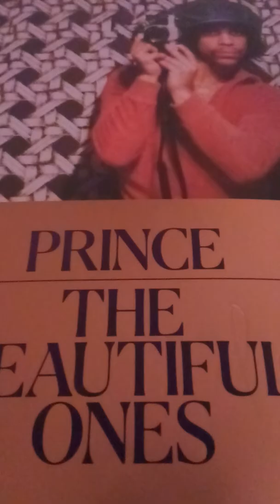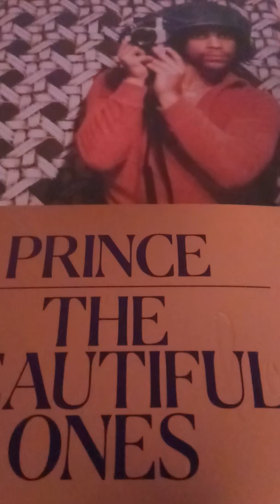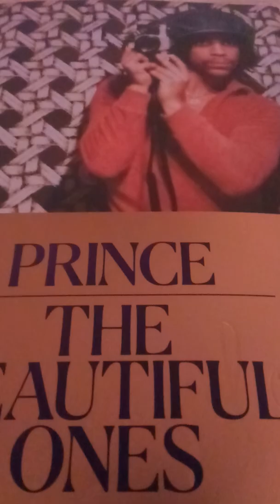# prince# the beautiful ones# autobiography# respect